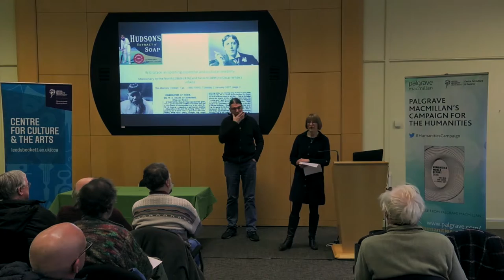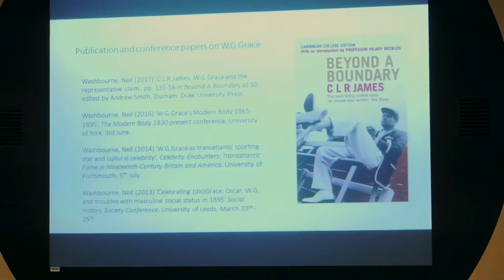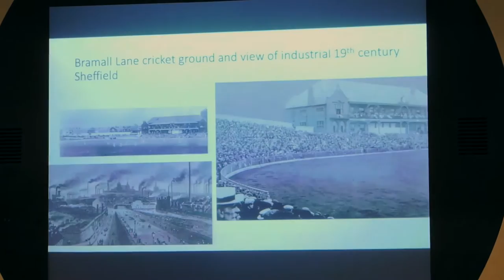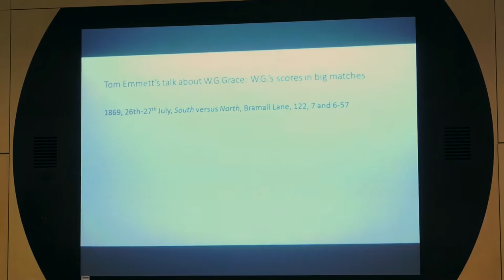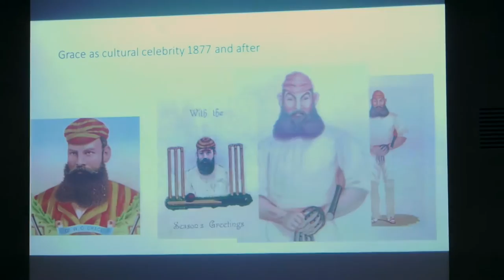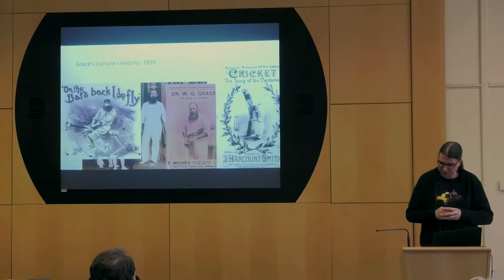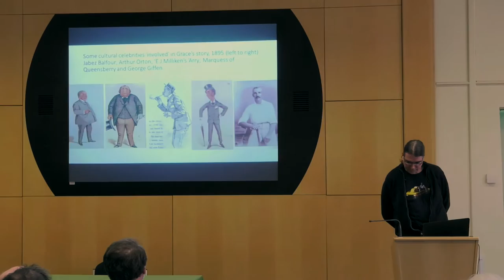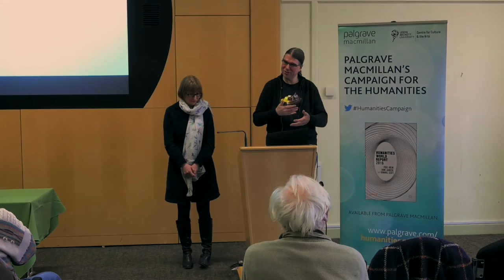Leeds Cultural Conversations - W. G. Grace -Dr Neil Washbourne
Leeds Cultural Conversations - W. G. Grace: Cricket Missionary to the North and Hero of 1895 (to Oscar Wilde’s Villain) - Dr  Neil Washbourne
The sixth talk in the Leeds Cultural Conversations 2016/17 series which coincides with LGBT History Month.

Presented by Dr Neil Washbourne.

W. G. Grace is an enigma who is still readily referred to in contemporary sports commentary and, more generally, in public life. How did Grace become not merely an extraordinarily talented sports star but also a cultural celebrity? The talk covers how he became a big cricket star, how the crowds’ interest in him tied first-class cricket to the MCC and the county championship, and how he became perhaps the most recognised celebrity of the later Victorian years. Like Oscar Wilde he was symbolic of his own times, but in the public eye he was the antithesis to Wilde’s decadence and criminality.

This event was part of the Leeds Cultural Conversations series, presented by Leeds Beckett University and Leeds City Council. Leeds Cultural Conversations are a series of monthly talks programmed by the Centre for Culture & the Arts at Leeds Beckett University. For more information on the series please